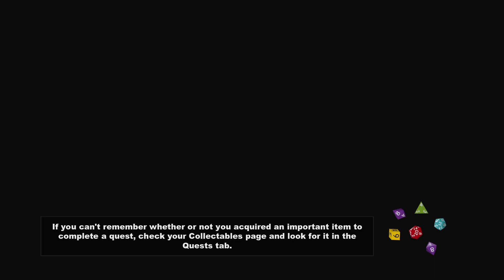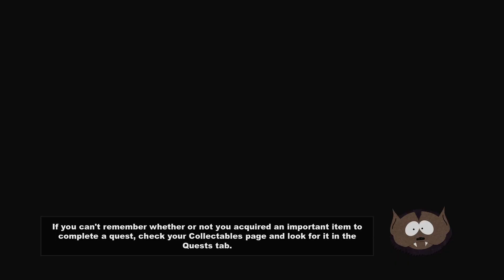South Park: The Stick of Truth pt5